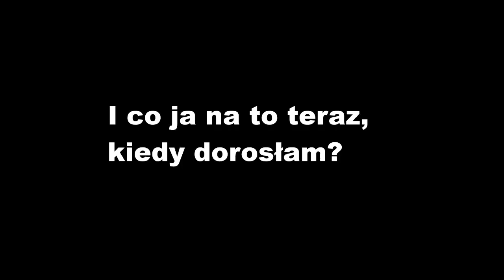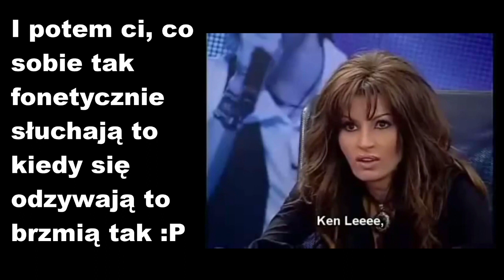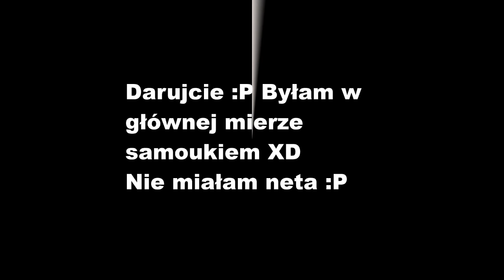PYTANIA Z DZIECIŃSTWA dotyczące angielskiego :)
Taka tam pogadanka na temat tego, co myślałam o nauce języków kiedy nie wiedziałam nic o życiu :P

Zbieram na Zlot Anglistów :) Dołożycie się chociaż 5zł? :)